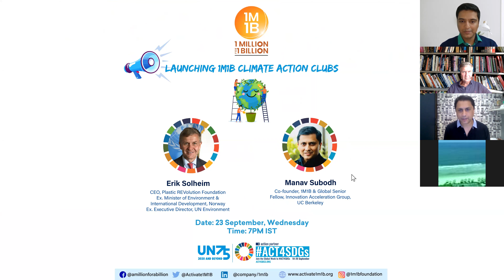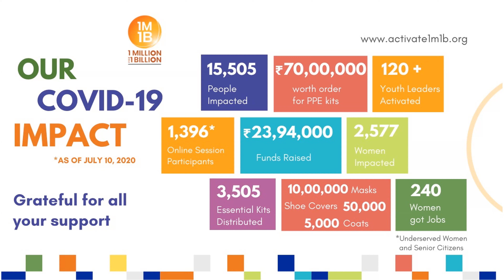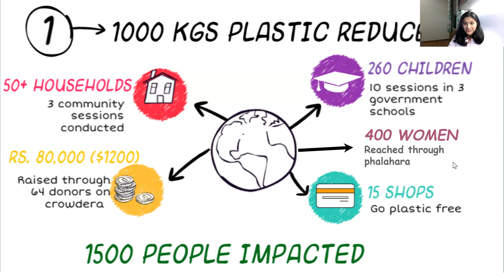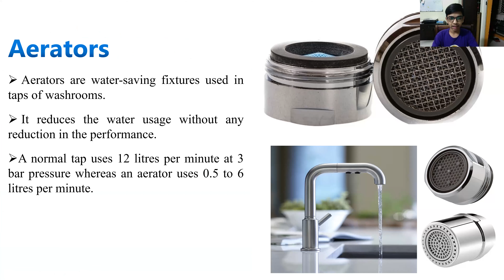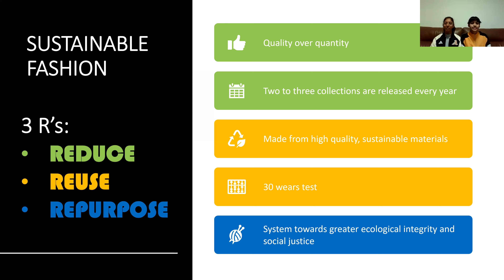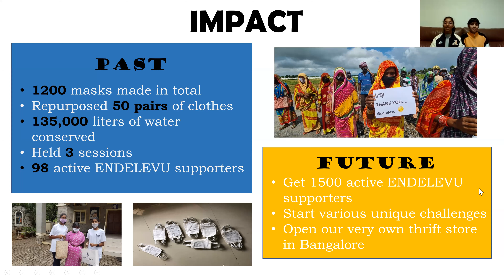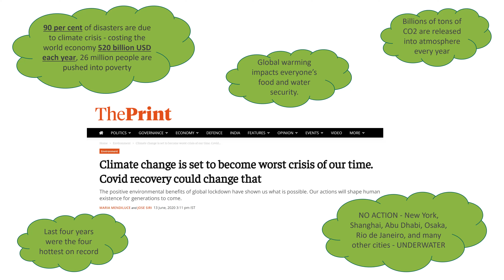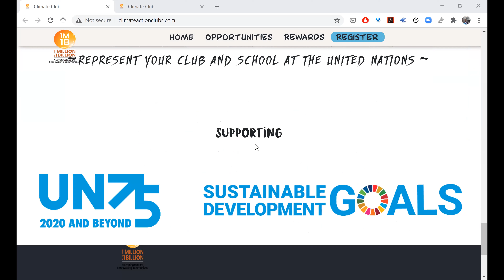Launch of 1M1B Climate Action Clubs by Erik Solheim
Mr. Erik Solheim, CEO, Plastic REVolution, former Minister of Environment & International Development, Norway and former Executive Director, UN Environment Programme launched the 1M1B Climate Action Clubs which puts youth at the forefront of climate action.
The clubs aim to activate 100,000 climate action warriors in 6 months!